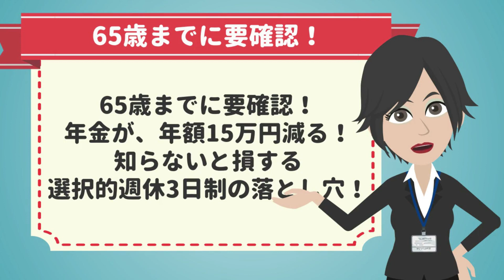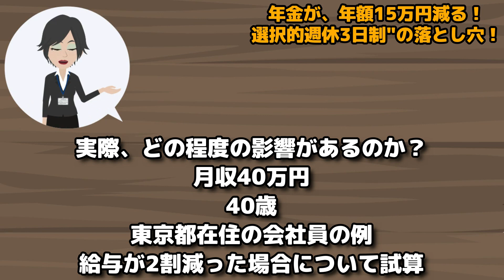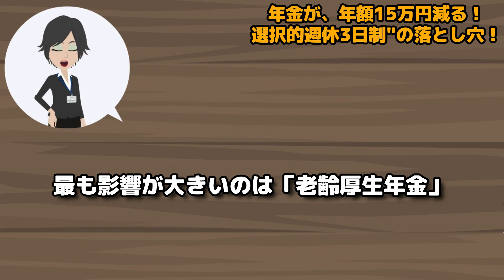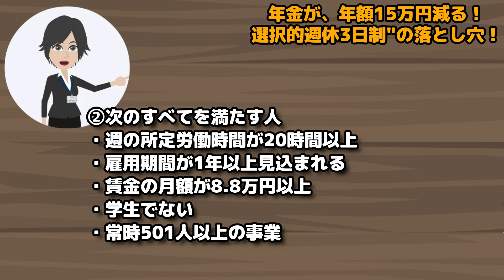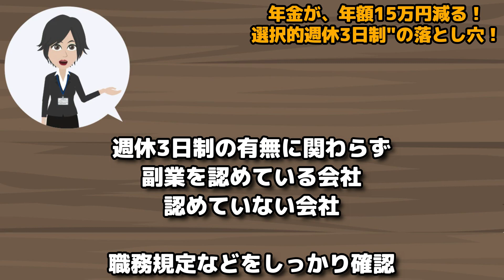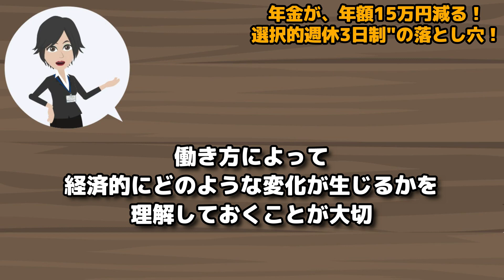【老後】65歳までに要確認！年金が年額15万円減る！知らないと損する!選択的週休3日制"の落とし穴！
【リンク先】

【老後】65歳、定年退職日を誤った人の末路。会社や役所は教えてくれない、最も得をする会社の辞め方

【老後】65歳働くシニアの年金はどうなる？仕事はある？在職老齢年金制度とは？

老後の不安はなくならないと思いますが、ちょっと一息！
少しリラックスしたい方に、音楽だけで癒すチャンネルを開設しました。
よろしければ、こちらもお願いいたします。

心身共にリラックス、癒やされる音楽をお届けします。
通勤通学の電車の中や、家事仕事の最中や、ランニング・ジョギングなどのお供にご利用下さい。